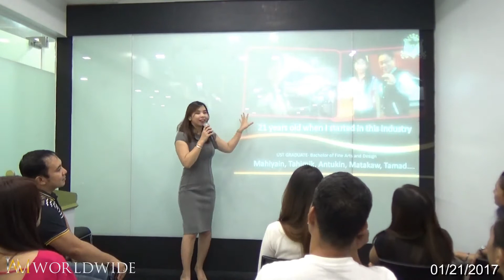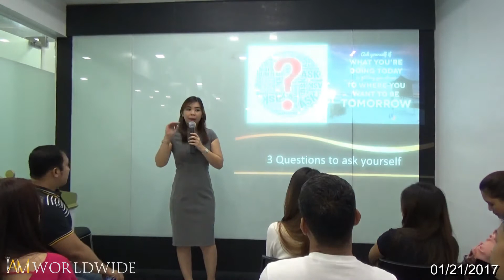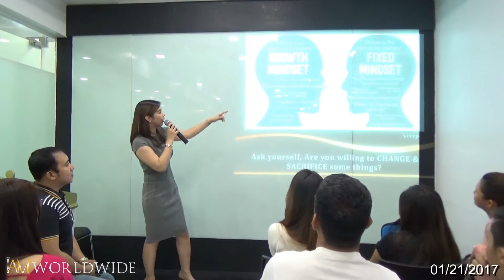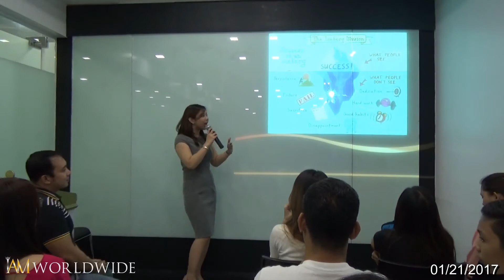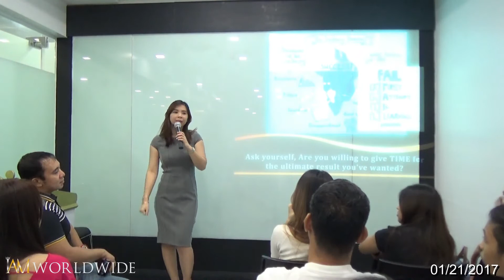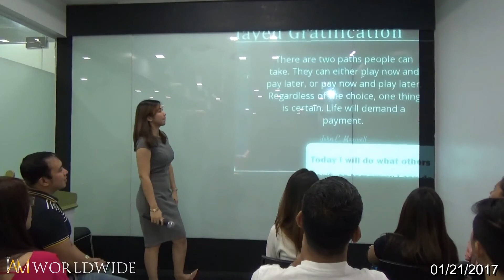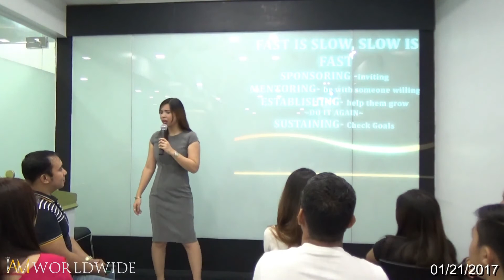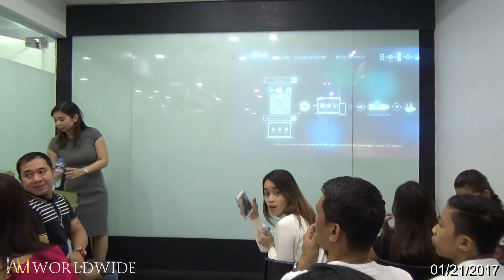How To DO IAM Business Right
How to really succeed in this business.